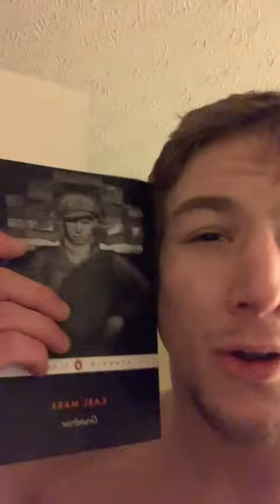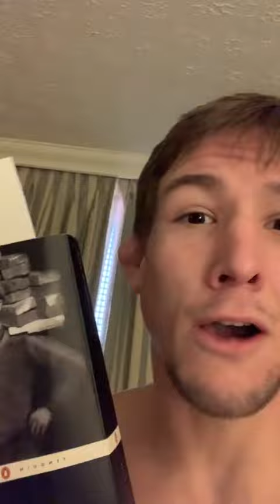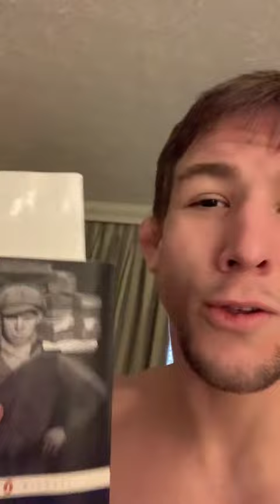Eddie's Take on Marx's Grundrisse Preface by Martin Nicolaus